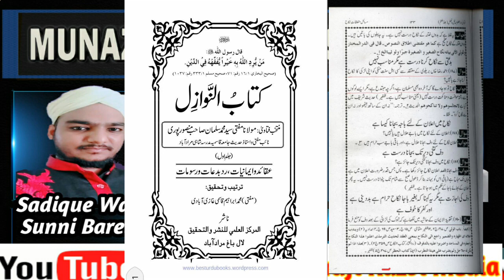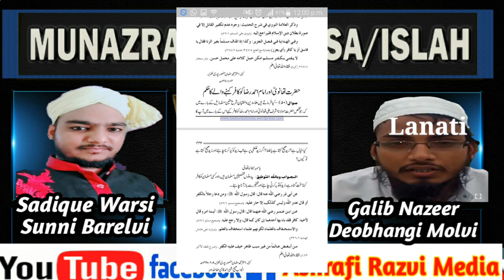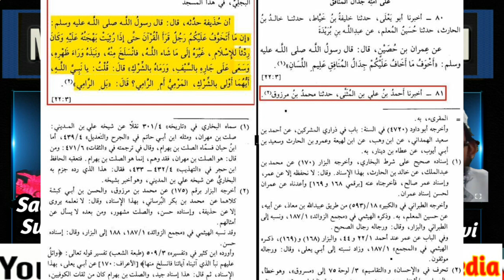Deobandi Mazhab Me Shaitan Ka Ilm Huzoor Se Bhi Zyada Hai / Galib Deo Mushrik | By Sadique Warsi